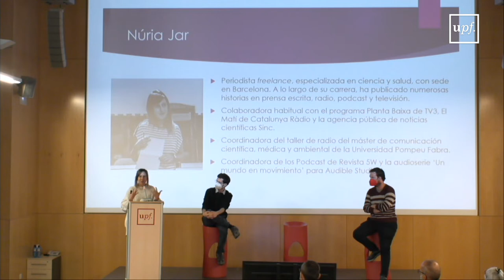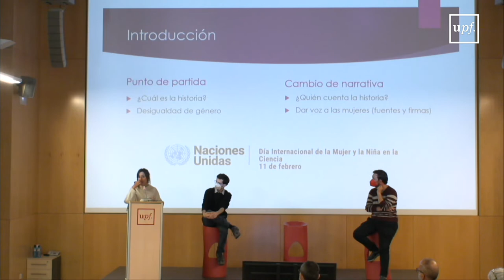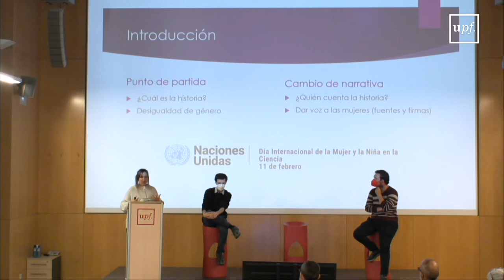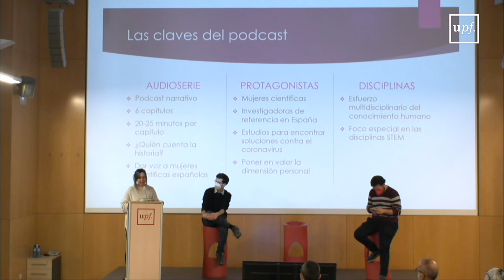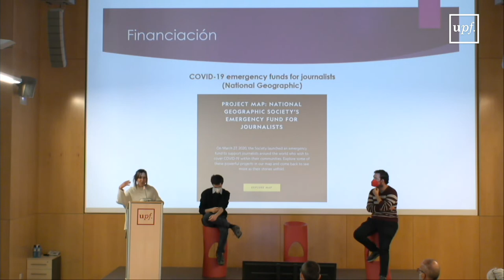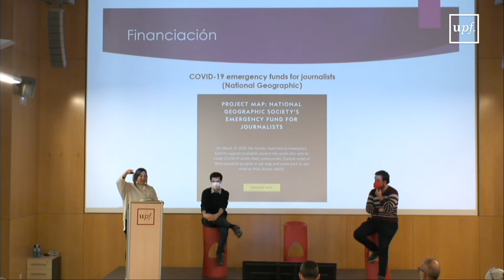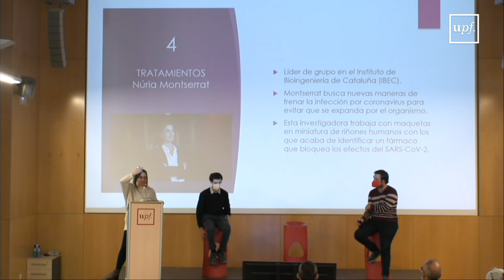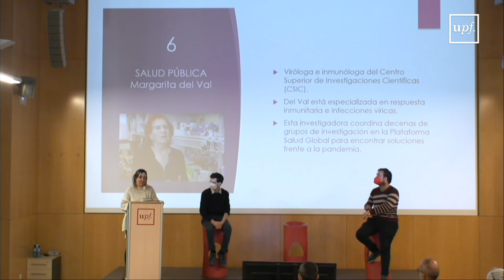Pentàgon UPF 2022 | Núria Jar presenta el podcast Las científicas del coronavirus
Presentació del podcast Las científicas del coronavirus a càrrec de Núria Jar, periodista científica, dins la presentació de propostes innovadores en divulgació del coneixement durant les Jornades Pentàgon UPF 2022, celebrades 6 d'abril.